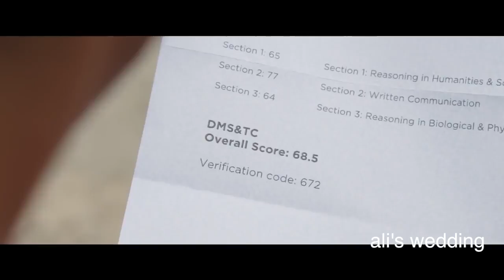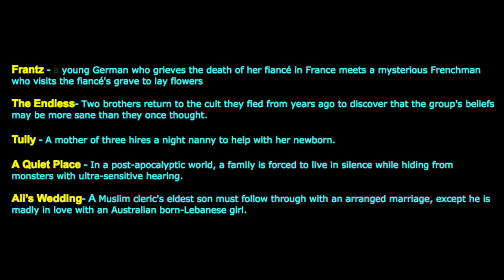july javaflix voting